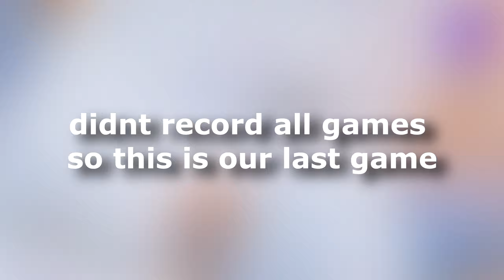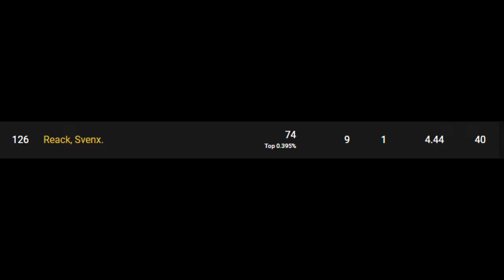HOW WE QUALIFIED FOR FNCS SEMI-FINALS (126th)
How we qualified for FNCS SEMI-FINALS WEEK 3!

Use my support a creator code "Reack" to Support me. ---